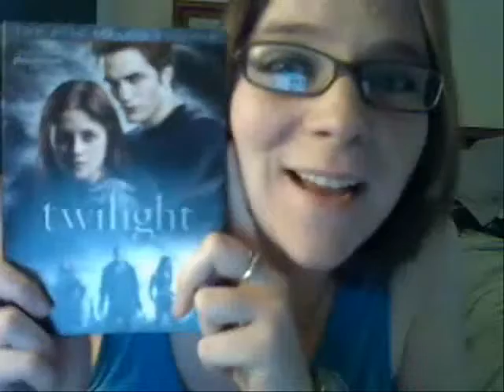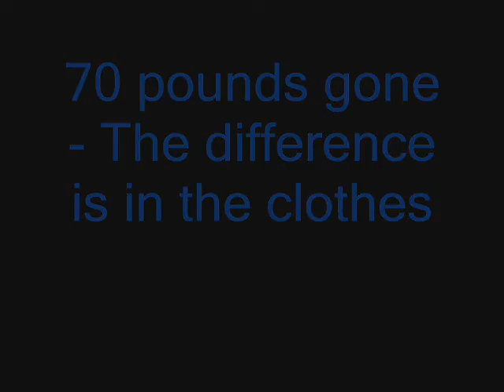Journey to Lifetime WI#13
Quick Update and a look of what 70 lbs looks like through clothes